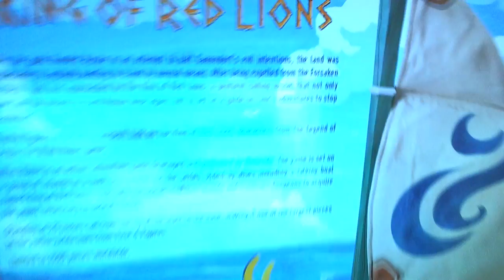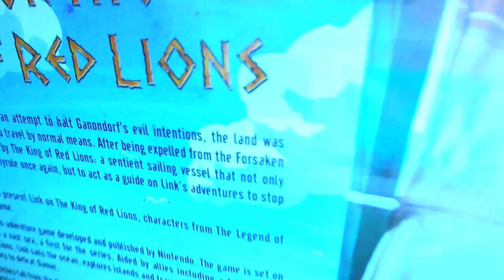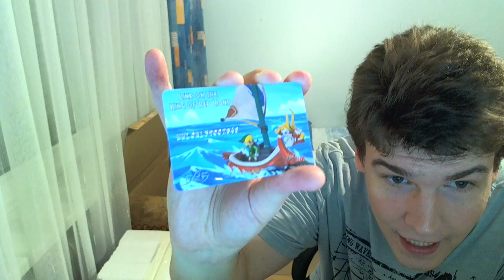Link auf dem Roten Leuenkönig - First 4 Figures - Unboxing